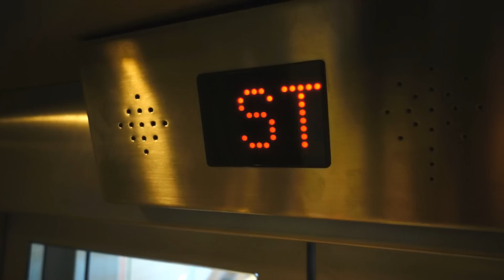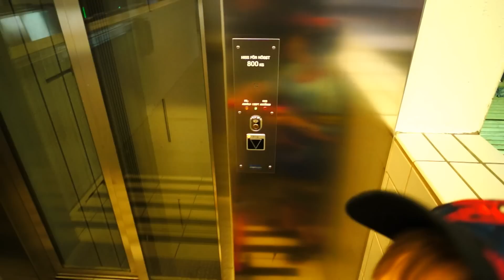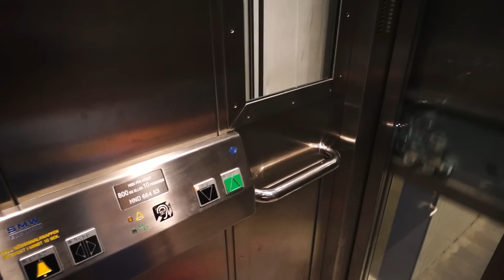Sweden, Stockholm, Handen train station, 2X SMW elevator - going down to platform level